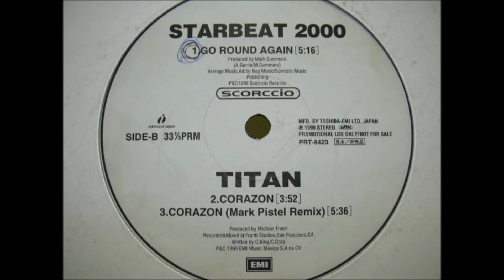Corazon / Titan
Diving into Dancemania, a song from the Dancemania WINTERS 2 album. Right in the heart.

From an Untitled Dancemania Promo vinyl, also a longer version is on Titan's Elevator album and in specific Corazon singles.